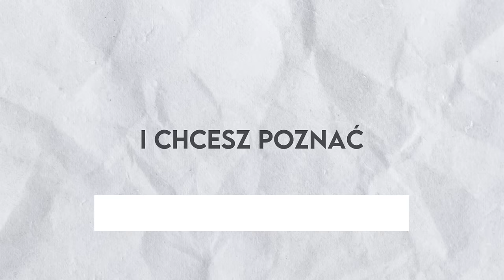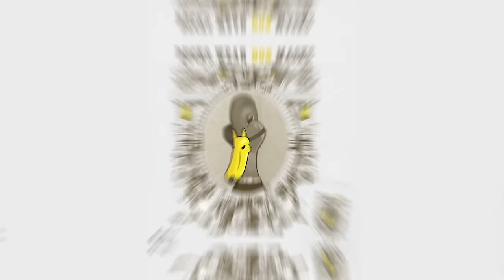musicGość S4. E10. | Igor Herbut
Na zakończenie roku (bo to ostatni wywiad w
2023 roku) zapraszam Was na wyjątkowy wywiad z ​⁠​⁠​⁠@IgorHerbutOfficial z którym porozmawialiśmy o nowej płycie zespołu ​⁠​⁠​⁠@lemontv „Piatka”, ludziach, muzyce, Sarze James, TikToku i ptakach 📌 Były momenty wzruszeń, ale też kiedy śmialiśmy się prawie do rozpuku. Jestem przekonany, że poznacie Igora trochę z innej strony, a przy tym będziecie dobrze się bawić.

Dziękuję Kinu Kinogram za możliwość nagrania wywiadu w jednej z Waszych sal. 🙌

Montaż

Nagranie